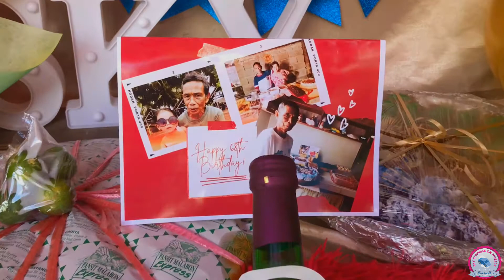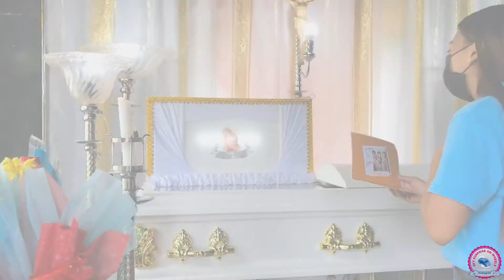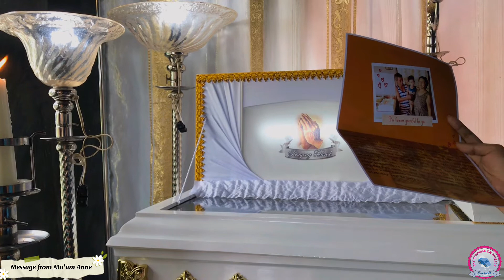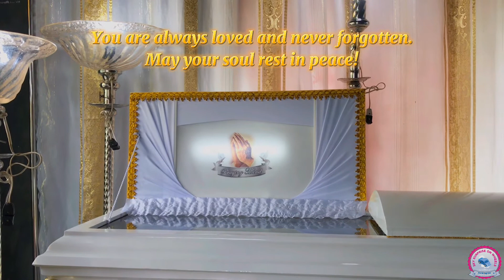062921 Cresencio Balais at 68: Thanks for everything! We love you! 🕊 | SKY Surprise on Wheels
Tatay kun tawagon han ngatanan
Tatay nga sakripisyo ha pamilya waray makakalabaw
Yana tatay hi ikaw malipay na
Sakit nga gin aabat waray na

Pero an kasubo han imo kawara
Ha dughan han tagsa-tagsa diri gud mawawara
Salit tatay kun hain ka man yana
Kusog han imo kawara ihatag ha imo pamilya.

June 29 was supposed to be a celebration for Tatay Cresencio’s 68th year. Unfortunately, it was filled with tremendous amount of sadness as he passed away on the same day. We would like to express our most heartfelt condolences to the bereaved family, through Ma’am Analiza Arrington. Fly high and rest easy, Tatay! 🕊

Though we weren’t able to see him personally and his reaction towards the surprise, we are very sure he is happy above. Thank you so much, Ma’am Anne for trusting our team! 💙

💌 “Dearest Tatay, Happy birthday ha imo Tay. Tatay, ayaw la pag mahay hine nga amon guti nga pahalipay. Pasaylu-a la ako Tay kun di ako makakauli. Unta tagan ka pa ni God hin hilawig nga kinabuhi. Nagpapasalamat ako ha eyu ni Nanay han eyu paningkamot nga makatapos kami pag skwela bisan inapinas ngan sugad man han pag timangno neyu ha akon anak nga hi Charles Nathan. Salamat gihap ha akon mga kabugtuan nga aada para mag timangno ha imo. Tay surrender all your worries to God, I know pagsubok la ito nga imo gin aatubang yana. Kaya mo ito kay damo pa akon maupay nga plano para ha eyu ni Nanay. Miss ko na kamo ngada. Thanks for everything! Once again Happiest Birthday Tay! We love you!”

🚗 : Brgy. Pikas, Barugo, Leyte
📆 : June 29, 2021